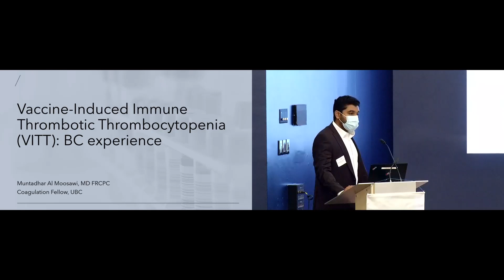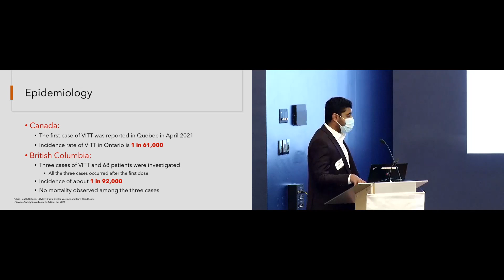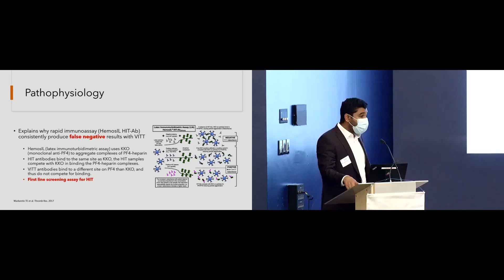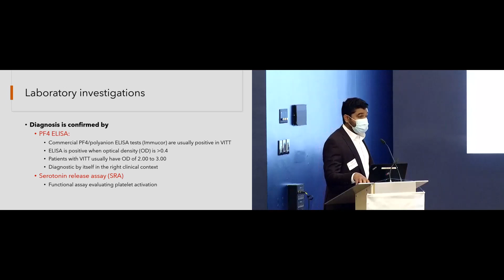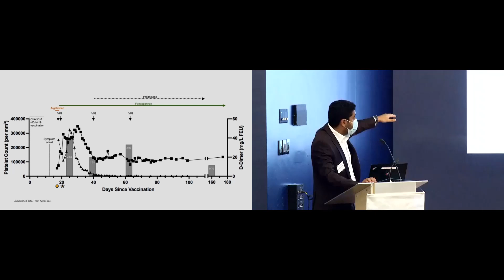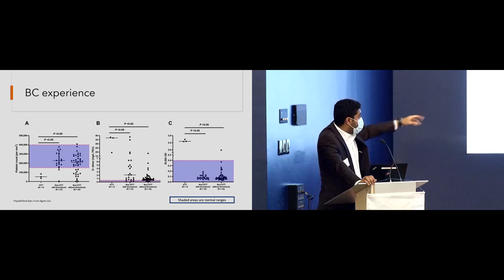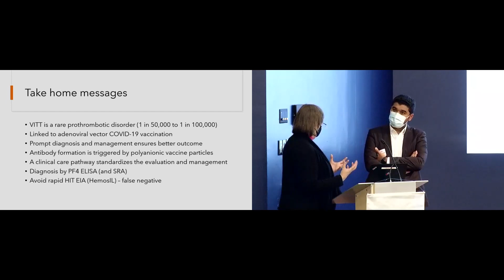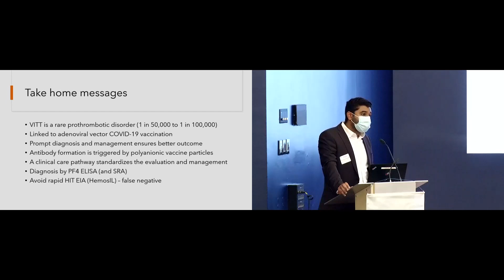Earl W. Davie Symposium 2021 - Dr. Muntadhar Al Moosawi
Presented at the 15th annual Earl W. Davie Symposium, which took place on November 2, 2021.

Presentation: Dr. Muntadhar Al Moosawi, UBC, “Vaccine-induced immune thrombotic thrombocytopenia (VITT): BC experience"